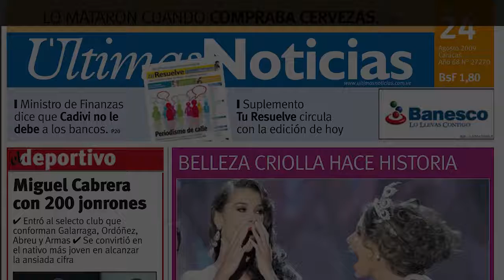Chega ao fim o relacionamento entre Larissa Manoela e Thomaz Costa